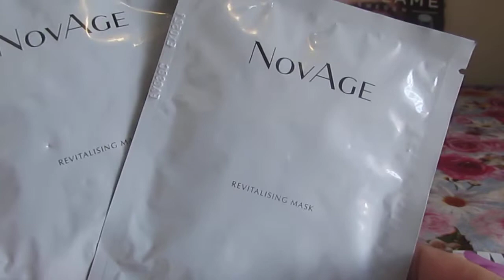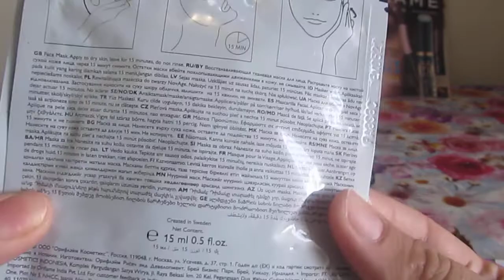3й ДОЗАКАЗ КАТАЛОГ 11